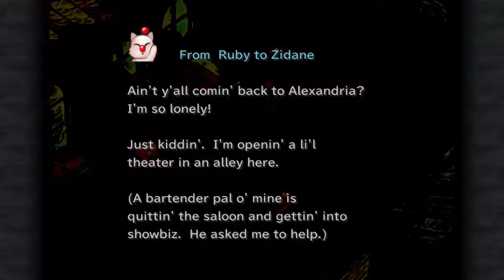| Gates, Oglops and Ratchels Oh My | Final Fantasy 9 PC with Esunavox ep 11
We dealt with the final waltz.  Who knew dancing was that difficult?  Now we are ready to go meet the ruler of Lindblum and maybe some old friends